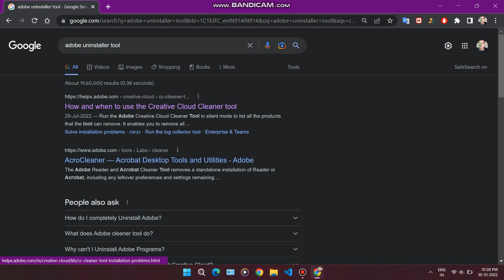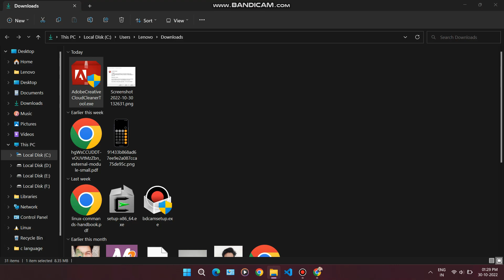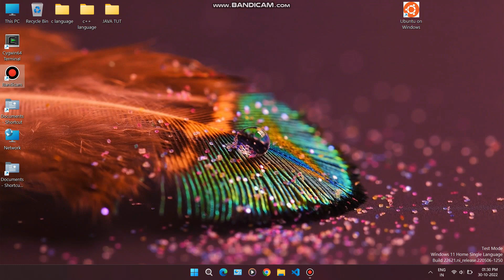Microsoft Visual c++ Runtime Error Line 390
My channel @rohitswami8766
Microsoft visual c++ runtime library error line 390
microsoft visual c++ runtime library ( line 390)
microsoft visual c++ runtime library assertion failed line 390
microsoft visual c++ runtime library ( line 390) black
microsoft visual c++ runtime library ( line 390) bat
microsoft visual c++ runtime library
microsoft visual c++ runtime library runtime error
How to fix All Microsoft Visual C++ Runtime Library Errors (100% Works)
Fix Microsoft Visual C++ Runtime Library Errors in windows 10/8.1/7

Use the Creative Cloud Cleaner tool to solve installation proble .
Como Reparar el Error de Microsoft Visual C++ Runtime Library  en Windows 7. Como Resolver el Error de Visual C++ al Iniciar una Aplicacion en Windows 8. "  This application has requested the Runtime to terminate it in an unusual way.
Here is my definition of a dream that can be positioned to the take a look at and will bypass: A dream is an inspiring photo of the future that energizes your mind, will and feelings, empowering you to do the entirety you may to obtain it. A dream really worth pursuing is a picture and blueprint of someone's cause and capability.